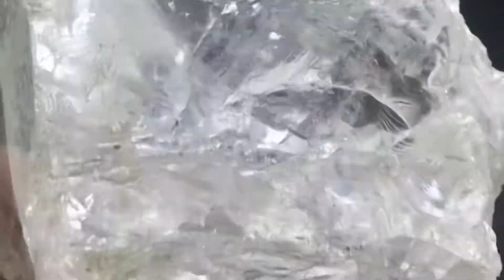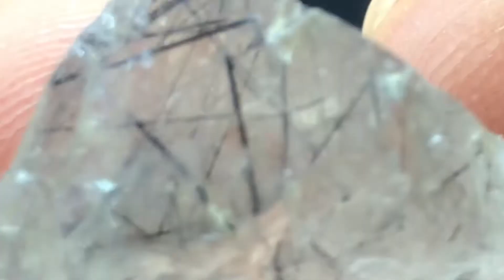Quartz Crystal Pakistan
A large variety of minerals and gemstones are found in these mountains: emerald and tourmaline are found in the north, and Garnet and Quartz are found in the Bajaur and South Waziristan agencies.